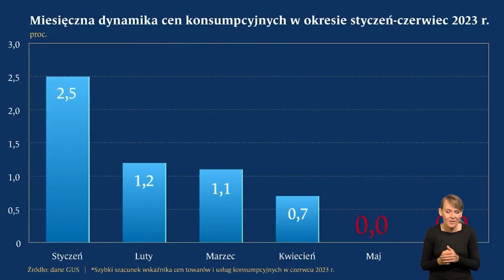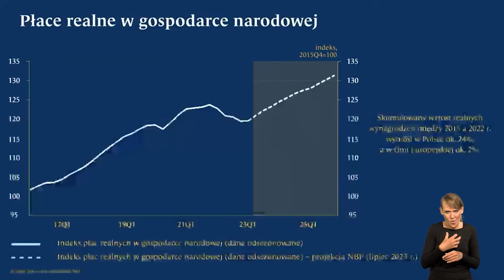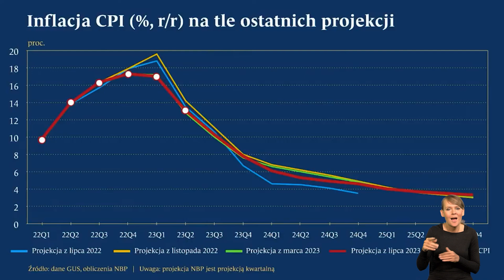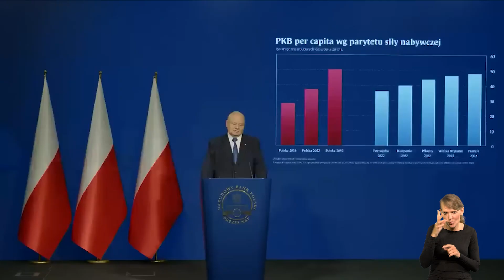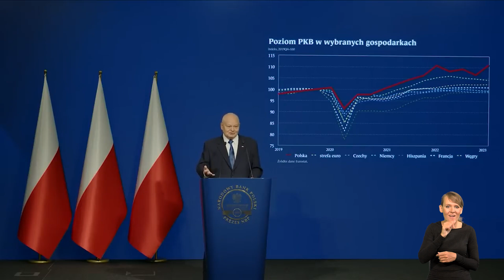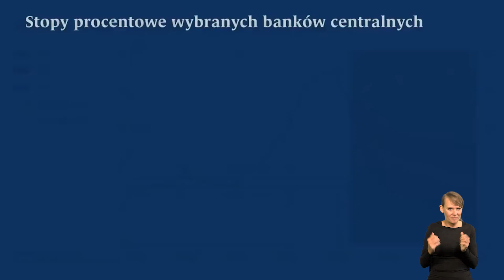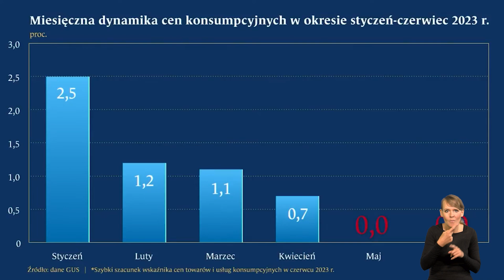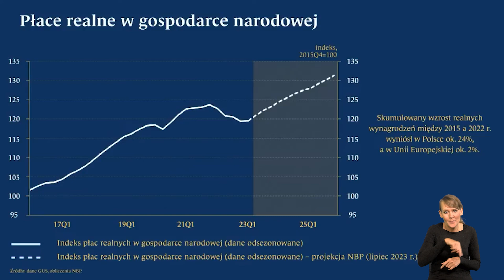AD, N, PJM – Ocena bieżącej sytuacji ekonomicznej – lipiec 2023